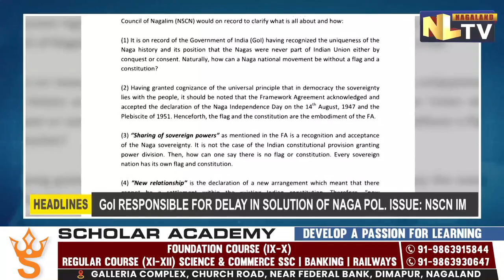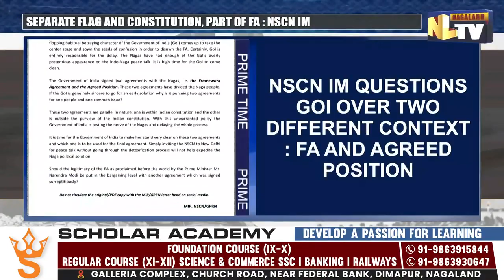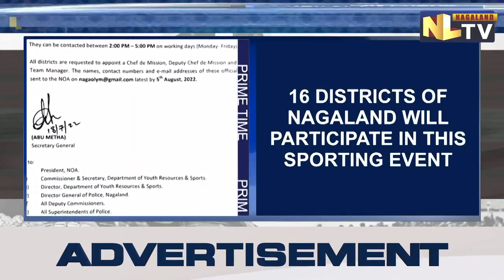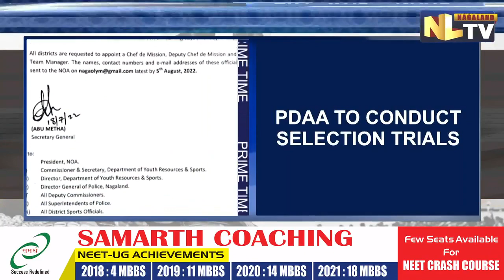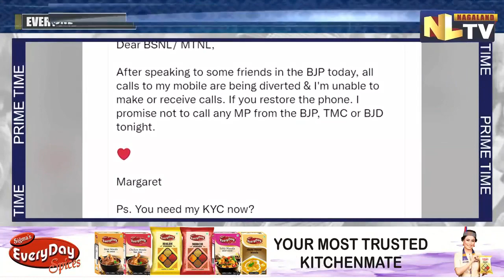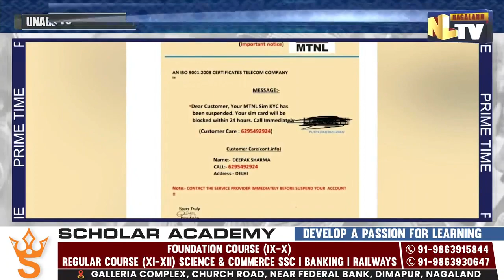NLTV PRIME TIME ENGLISH